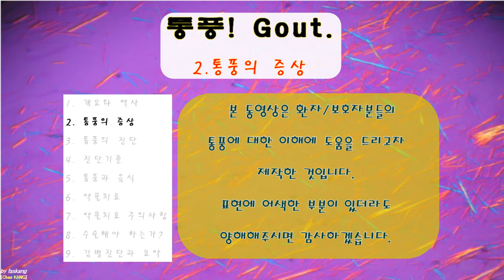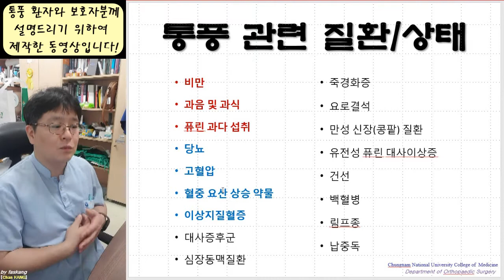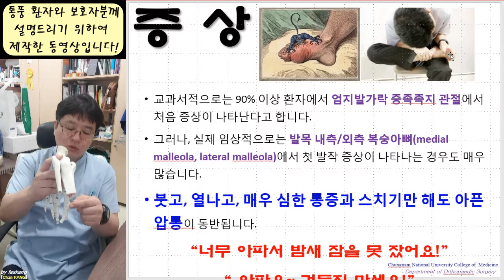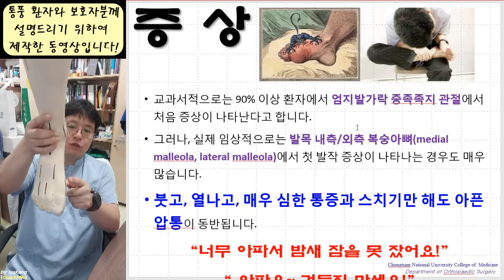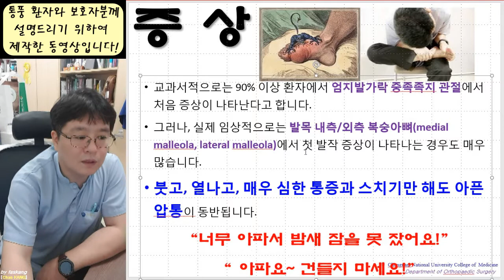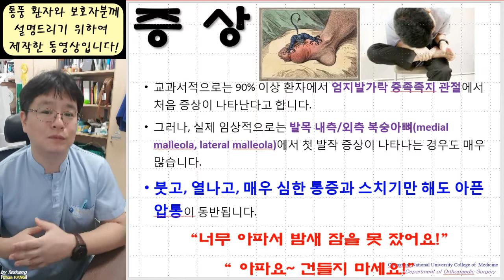242.(환자용.통풍1~10) 2 증상. Gout 2: Symptoms [강찬.정형외과.충남대병원.Chan KANG]